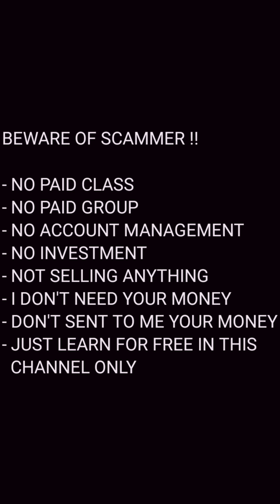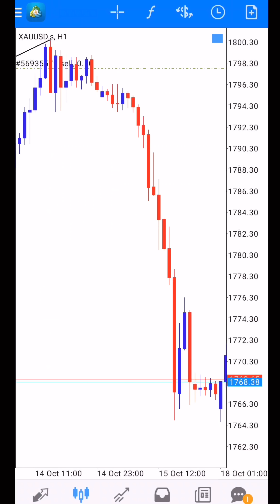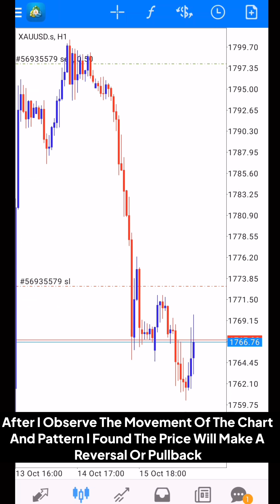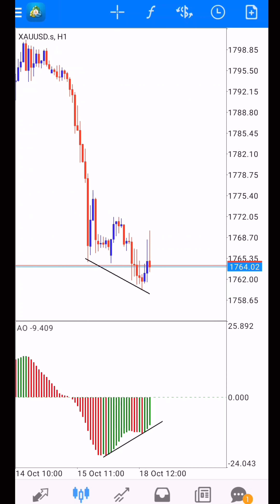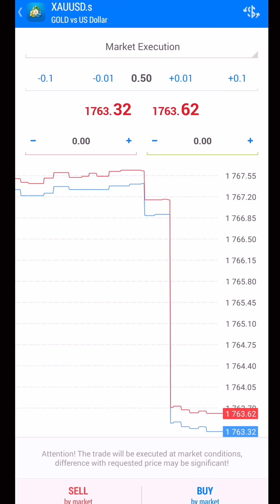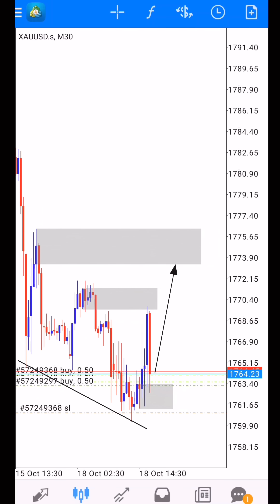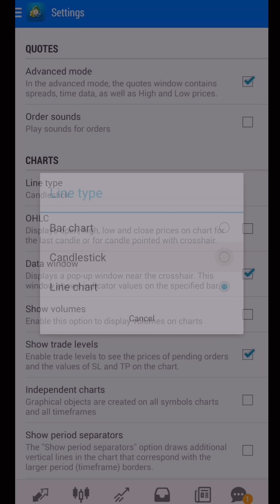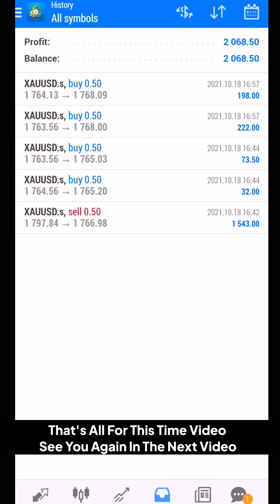$184 to $3000 | GOLD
My Telegram Channel Only ‼️